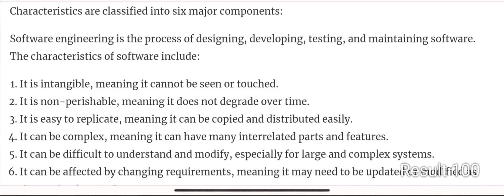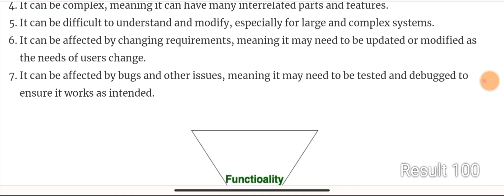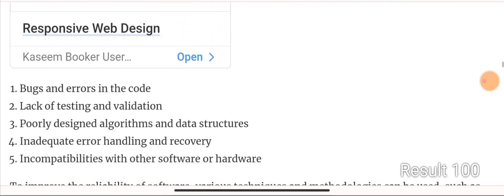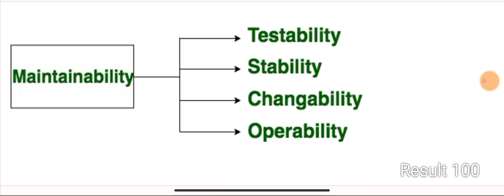Software Characteristics || Lecture 5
YouTube is a software system with a variety of characteristics that make it successful and unique. Here are some of the key software characteristics of YouTube:

Scalability: YouTube is designed to handle massive amounts of user data and content. The platform can accommodate millions of video uploads, views, and comments per day, and it can scale up or down to meet demand.

Reliability: YouTube is a highly reliable platform, with high availability and minimal downtime. The platform uses fault-tolerant architectures and redundancy measures to ensure that users can access content without interruption.

Performance: YouTube is optimized for fast load times and smooth video playback. The platform uses content delivery networks (CDNs) to minimize latency and improve the user experience.

Usability: YouTube is designed to be easy to use and navigate. The platform's user interface is intuitive, and it offers a range of features that make it easy for users to discover and engage with content.

Personalization: YouTube's recommendation engine uses machine learning algorithms to personalize the content that users see on the platform. This personalization helps to keep users engaged and coming back to the platform.

Security: YouTube places a high priority on security, with robust encryption and access control mechanisms in place to protect user data and prevent unauthorized access.

Innovation: YouTube is constantly innovating and introducing new features and functionality to the platform. This innovation helps to keep the platform fresh and engaging, and it ensures that users continue to come back to the platform over time.

Overall, these software characteristics contribute to the success and popularity of YouTube as a video-sharing platform, making it one of the most widely used and recognized software systems in the world.